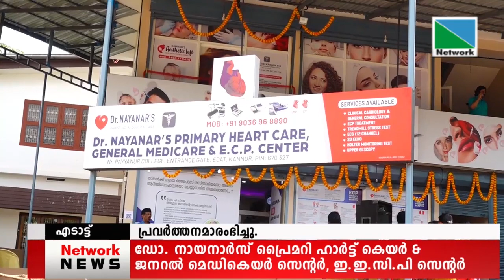ഡോക്ടര്‍നായനാര്‍സ്പ്രൈമറി ഹാര്‍ട്ട് കെയര്‍ & ജനറല്‍ മെഡികെയര്‍ സെന്റര്‍, ഇ.ഇ.സി.പിസെന്റര്‍ എടാട്ട്